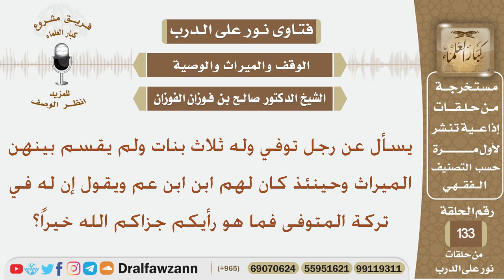يسأل عن رجل توفي وله ثلاث بنات ولم يقسم بينهن الميراث وحينئذ كان لهم ابن ابن عم ويقول إن له في...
نص السؤال:
يسأل عن رجل توفي وله ثلاث بنات ولم يقسم بينهن الميراث وحينئذ كان لهم ابن ابن عم ويقول إن له في تركة المتوفى فما هو رأيكم جزاكم الله خيراً؟
السيرة الذاتية :
للاشتراك في قناة الشيخ صالح الفوزان

رئيس الفريق
لمشروع كبار العلماء